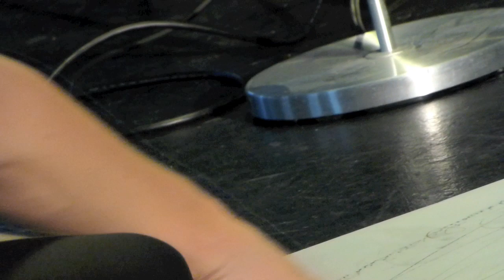Weather Channelled : Live Drawing and Sound performance at Dorsky Museum, NY, USA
The performance took place on Oct 20th 2012 at Dorsky Museum of Art, New Paltz, NY, USA.
Jaanika Peerna, artist, and David Rothenberg, musician, respond to each moment's breezes, moisture, sounds and many other offerings from Mother Nature through movement, drawing, and sound. 15 min  performance, 20 oct 2012

as part of the exhibition Dear Mother Nature curated by Linda Weintraub, Oct 2012

 "Jaanika's drawings emerged out of impulses that originated somewhere deep within the core of her being, rippled throughout her torso, and culminated in the fingers that grasped dozens of pencils and toes that held charcoal as they swirled across the paper that lay flat upon the floor. David Rothenberg's musical improvisations collapsed impulse and response"

-- Linda Weintraub, on David Rothenberg's and Jaanika Peerna's live music and drawing performance at Dorsky Museum, New Paltz, oct, 20 2012